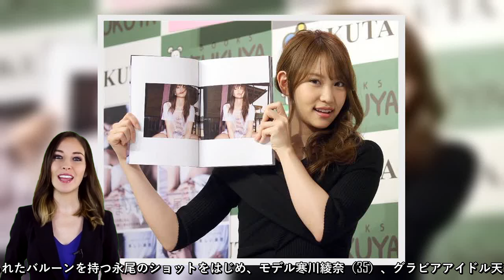永尾まりや、30歳迎え「おばあちゃんになるまでこのまま突き進みたい！」天木じゅんらも集合